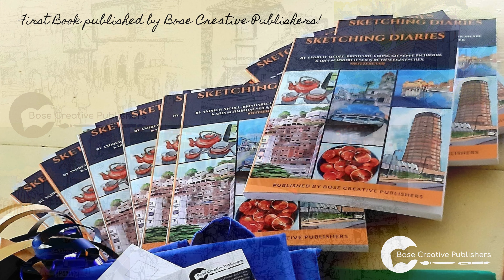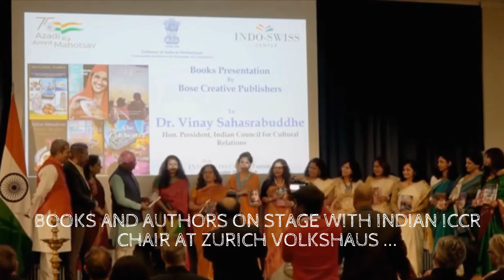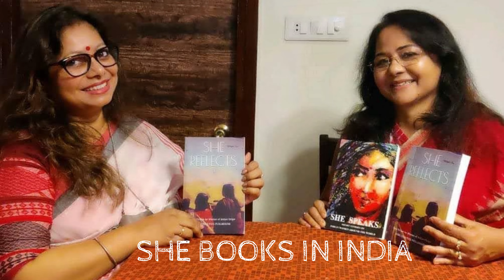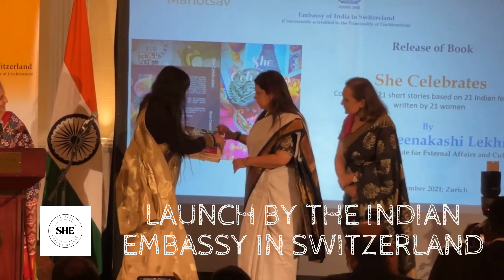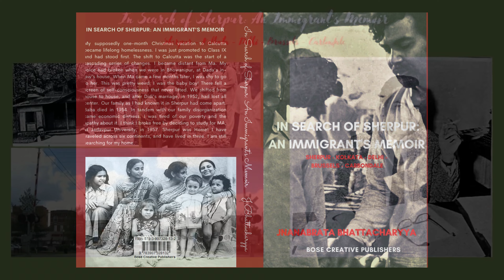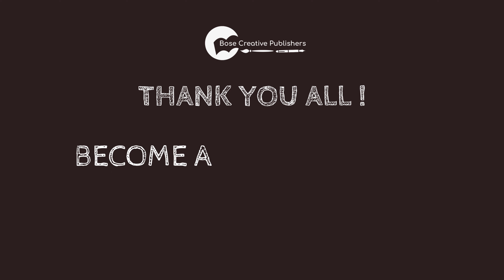Short Film Bose Creative Publishers